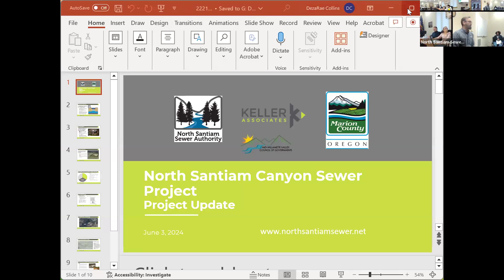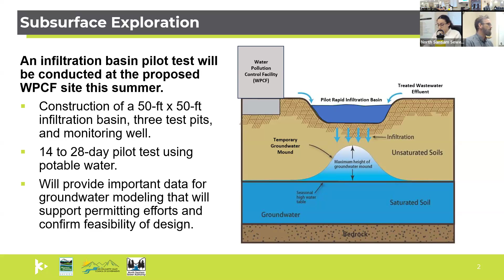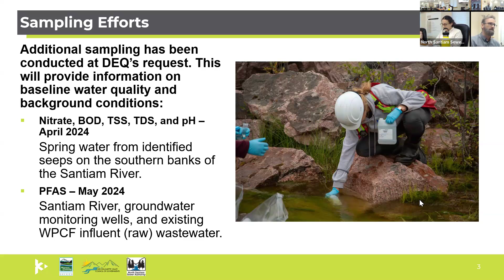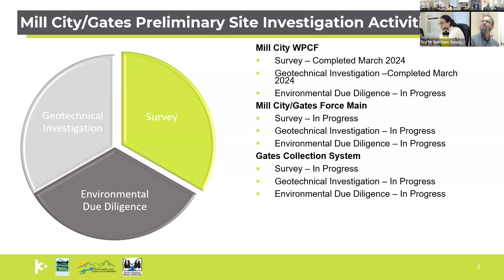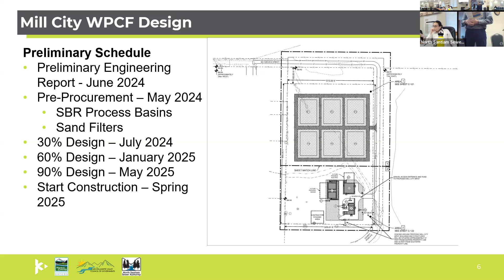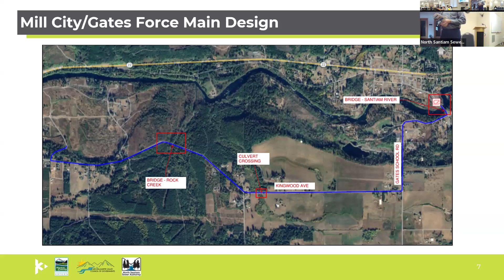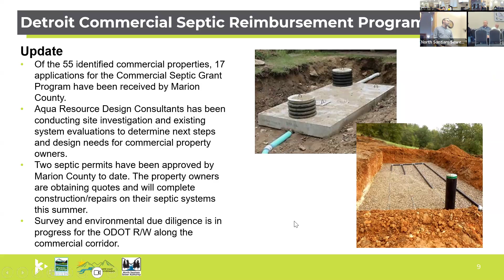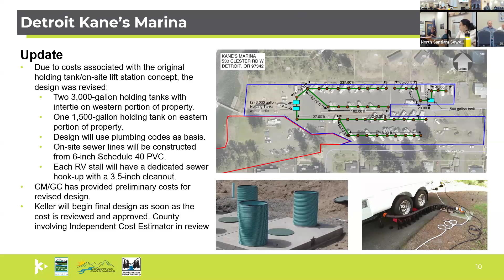June 03, 2024 North Santiam Sewer Authority Board Meeting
Officer Elections
Gates Connection Ordinance Update
Mill City Construction Delivery Agreement Update
Treasurer’s Report
Staff Report
County Update